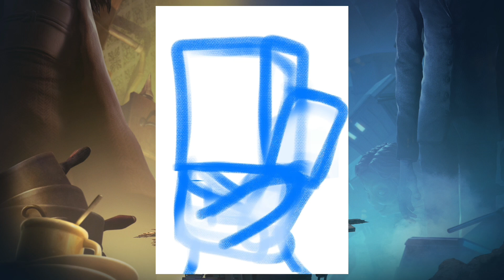{SpeedPaint} Little Nightmares 2: Dtiys ghoulish-boy art celebration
This is the second times to do an art for someone got like 200+ followers this is also fun to do!